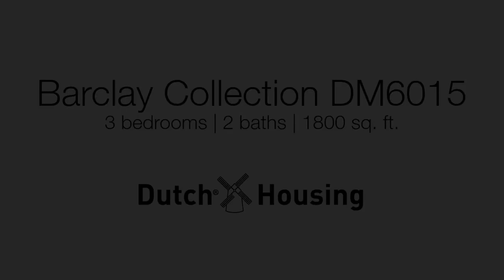Barclay Collection DM6015 - Manufactured Homes by Dutch Housing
Dutch Housing is a manufactured home builder located in Topeka, IN. The Dutch Barclay Collection DM6015 is a manufactured home with 3 beds, 2 baths and 1800 sq. ft. This home is available in Indiana and the surrounding states. For more information about manufactured home builders and how to buy a manufactured home in your area, please